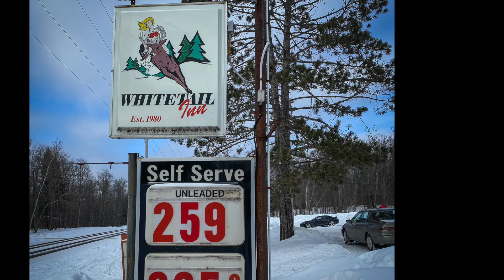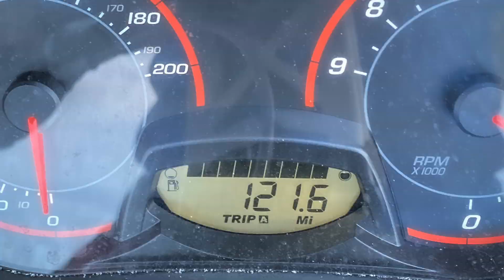Sledding Weekend 2020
Sledding weekend in Florence County Wisconsin 2020